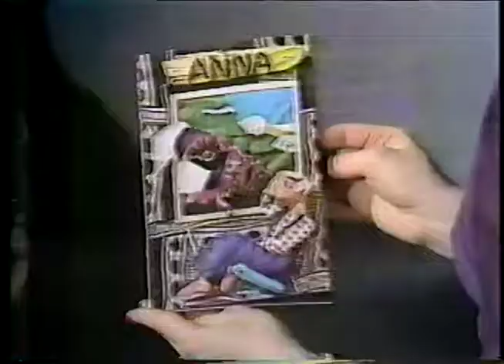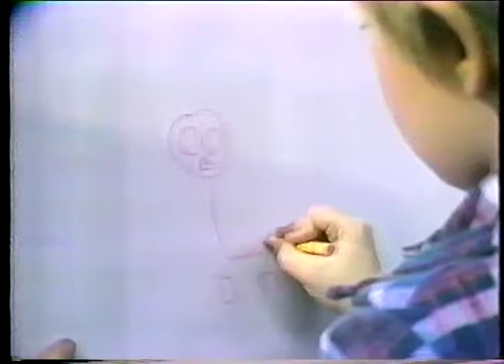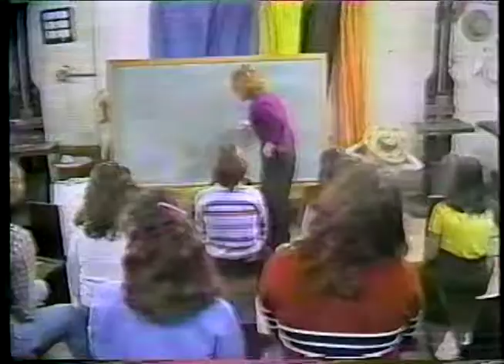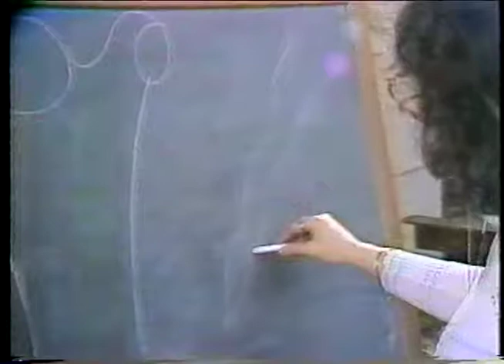The Creatively Creative Story About Creativity and Channel 5 "On Q" interview 1980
The Creatively Creative Story about Creativity was created and developed by Lynda Hope Wener AKA Dresher in 1980. She wrote lyrics and music with Bob Owens. The message still applies today, keep your creativity alive. Don't let fear and his followers interfere in your creative process, use your courage to keep growing creatively.
She is currently completing the picture book called "Jackie & Creativity go to School."
Also see the interview following the story.